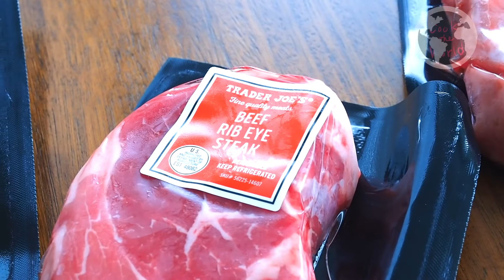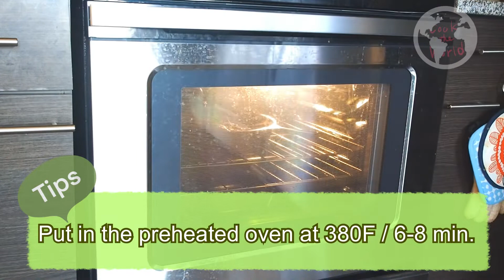🥩 Yakiniku Japanese 🇯🇵 BBQ Gyukaku Sauce Introduction!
Korean BBQ is very famous and delicious.
Japanese BBQ is also getting hot. Gyukaku is one of the biggest Japanese BBQ franchise chains in Japan.

Today, we are going to introduce Gyukaku Yakiniku Sauce.
It is blend of garlic, sesame seeds, millet jelly, and seasoned vinegar in a classic Japanese soy sauce base.

During the video, you would learn how to make perfect medium-rare steak using a skillet.

Gyukaku Sauce :

If you want to watch how to cook Japanese steamed rice, please see the video below.
You don’t need rice cooker, just need pot.

Japanese Yakiniku BBQ
BBQ sauce